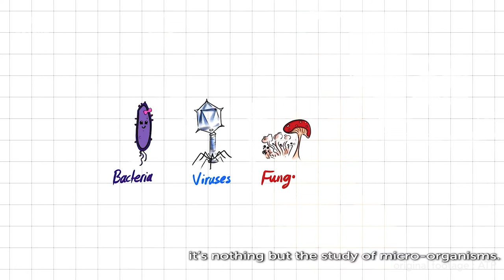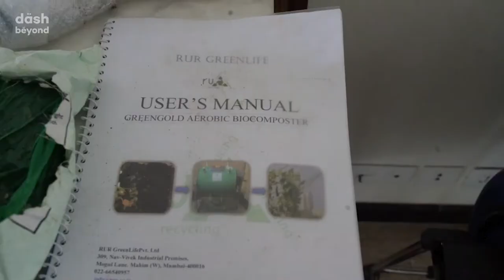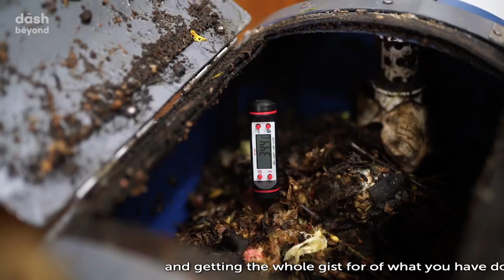Interview with a Microbiologist- A Day in the Life- Aparna Pandey (Dash Beyond Career Counselling)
Are you unsure about your future? A small investment can shape it!
Dash beyond offers personalised career exploration counselling sessions to help you find the right career for you!

Small but mighty, microbes are all around us! Microbes are tiny one-cell organisms that are invisible  to the human eye. They make up almost 60% of the earth’s living matter. Since they are so plentiful, it is important to study and research them.

Dr. Aparna Pandey is a senior Research and Development associate at RUR Green Life. Her research is focused on the composting and finding innovative environmental solutions. She shares her  experience with us in this short film.

Do you want to know more about careers?  and create a free account.